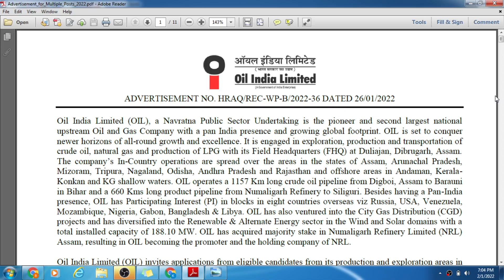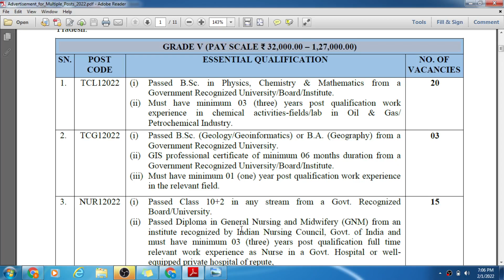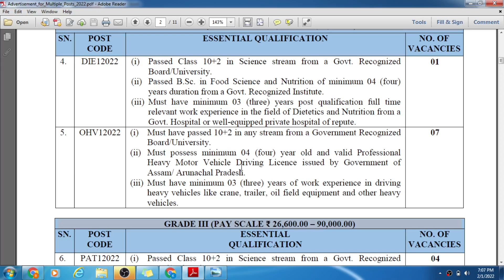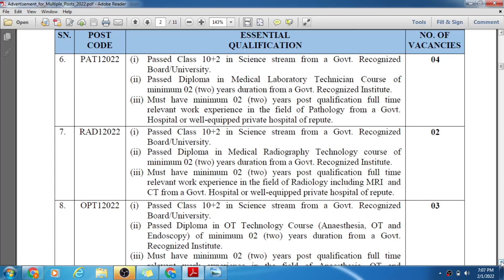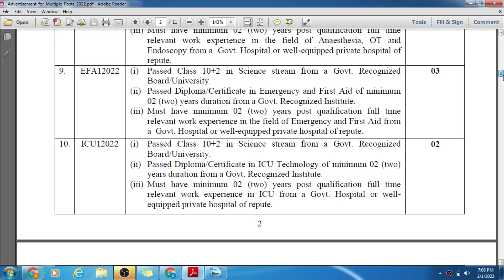Oil India Ltd Technician, Nurse, Lab, Radiology, OT, Inspector, Dietitian Recruitment 2022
I have discussed about the Technician, Nurse, Lab, Radiology, OT, Inspector, Dietitian  Recruitment which is released by the Oil India Ltd.

Apply Online for 62 Vacancies for Grade III/V Posts @oil-india,
Oil India Limited Recruitment 2022 - Apply @ Oil-india.com,
OIL Recruitment 2022: Many vacancies,
Oil India Limited Recruitment 2022 Apply Online for 62 Grade,
Oil India Recruitment 2022 – Apply for 62 Grade III and V Posts,
Oil India Duliajan Assam Recruitment 2022 Apply For Oil India ,
OIL Duliajan Recruitment 2022: Total 62 Grade V and Grade,
Oil India Limited Requirement 2022 - Apply for 146 Work ,
Oil India Recruitment 2022: Apply For 63 Grade III,
Lab technician Recruitment in Oil India Ltd,
Radiology recruitment in Oil India Ltd,
Driver Recruitment in Oil India ltd,